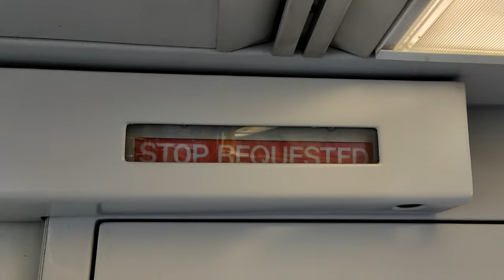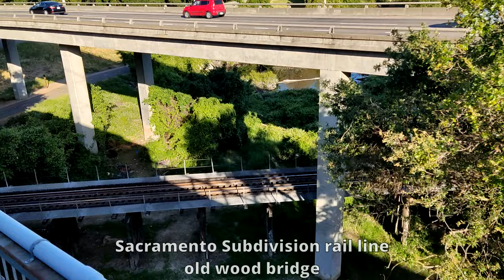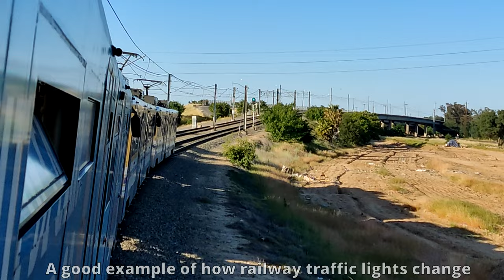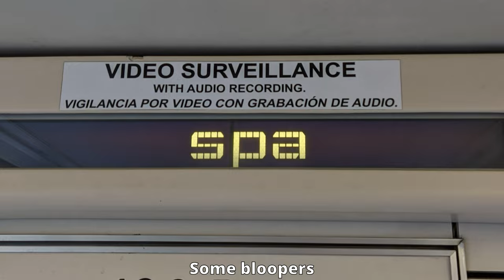LONG VEHICLE CAF SRV-1🚋 - three car light rail train in Sacramento + broken Duewag U2A on Watt/I80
🚈📸Really interesting for railfans and transport fans! Let's be passengers of unusual 3 x CAF SRV-1 cars with numbers 234 + 204 + 228.  Light Rail tram in Sacramento on the Blue Line towards Watt/I-80. Bonus at the end of the video - footage, I think, of a broken tram Duewag U2A at the Watt/I-80 stop near the dead-end block. This is my first video, do not judge strictly and please support me if you like it! Write in the comments what you would like to see more and what comments you have to make me better!

🛤️🏙️Join me on an interesting ride, we explore the captivating world of a rarely three-car light rail regional transit experience on Sacramento's Blue Line. Get ready to be amazed by the sheer length and impressive sight of this long vehicle CAF SRV-1 as it gracefully winding through the city. I have also included in the video some interesting technical information about the Sacramento Light Rail Blue Line operation, it is interesting to study and provides a fresh perspective on urban wievs. Also see how the broken car stands at the end of the line at the dead end block at Watt/I-80 stop